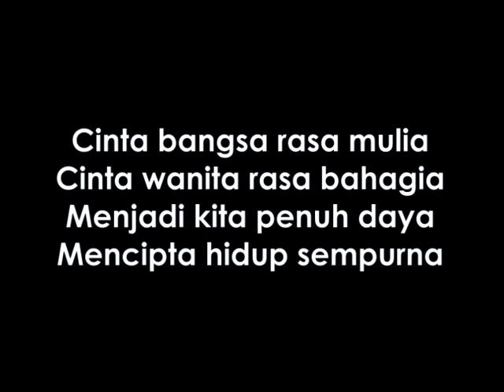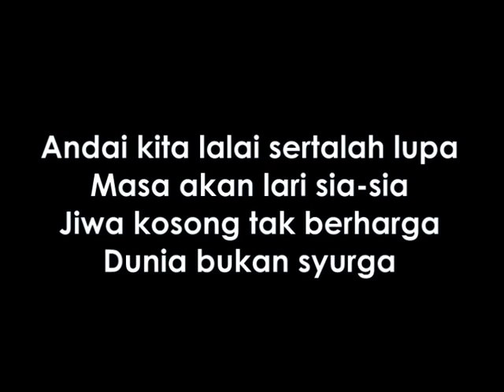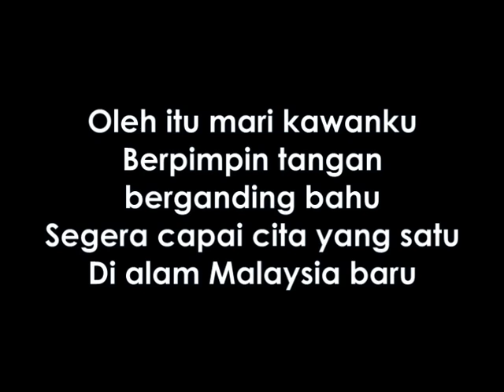MALAYSIA BARU MPCK